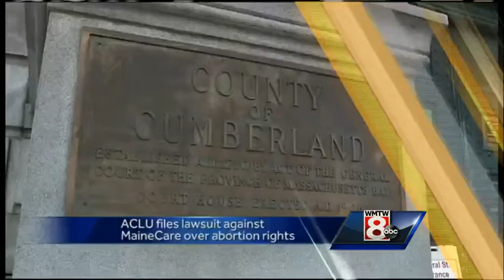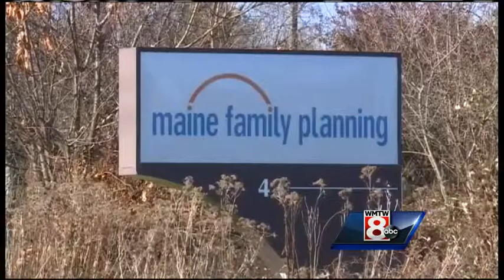ACLU files lawsuit against MaineCare over abortion rights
The ACLU of Maine filed a lawsuit against MaineCare, challenging the exclusion of abortion coverage. WMTW News 8's Kyle Jones reports.